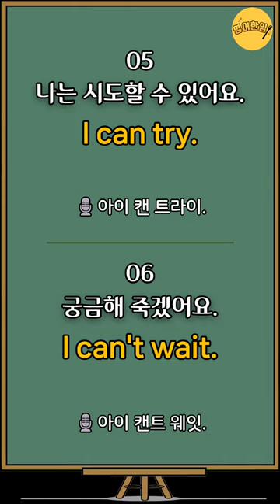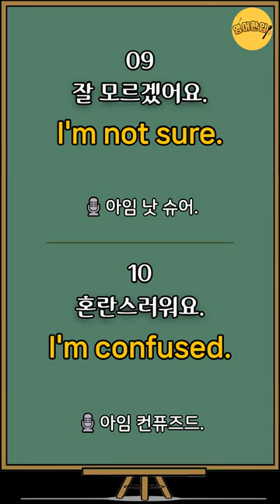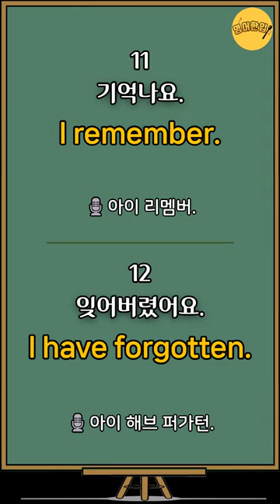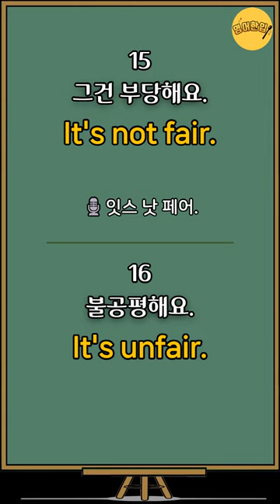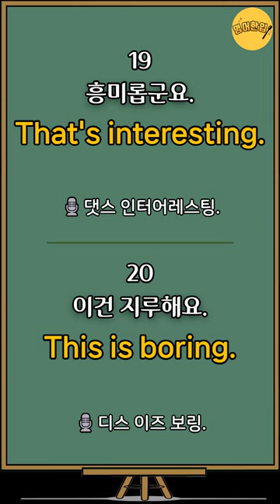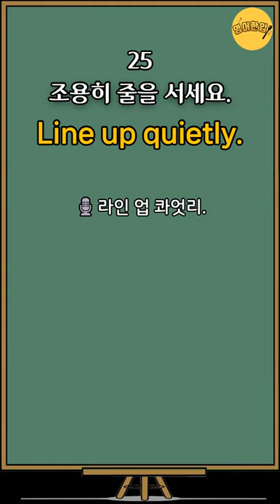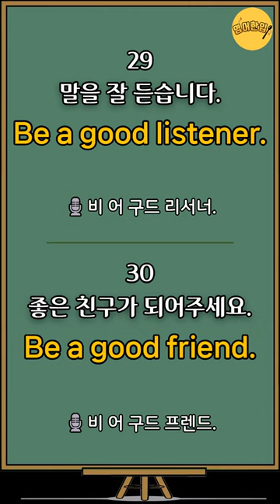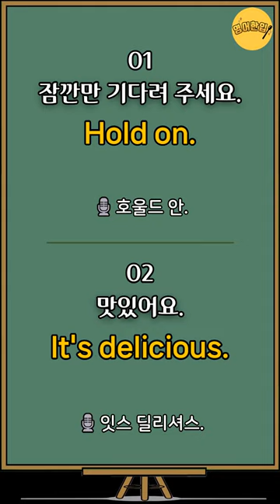[기초생활영어#8] 그냥 듣기만 하세요! | 짧은 미국인 생활영어 쉬운 영어 30문장 영어반복 기초영어 듣고따라하기 그냥틀어놓는영어 (기초영어회화, 영어공부, 영어듣기)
🔂 00:00 영상 처음으로 가기